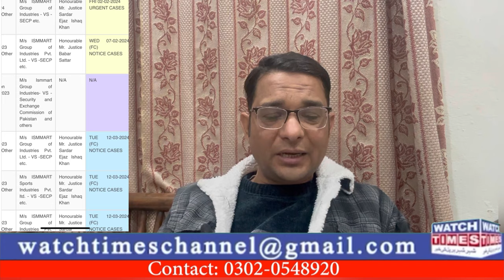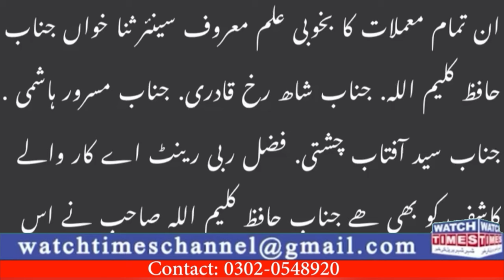Today Ismmart Shaukat Marwat Update | Jhanzaib Alam withdrawal Update | Ihsaan Lodhi New Character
Today Ismmart Shaukat Marwat Update Jhanzaib Alam withdrawal Update Ihsan Lodhi New Character Islamabad High Court Ismmart Case Decision
Facebook Watchtimes